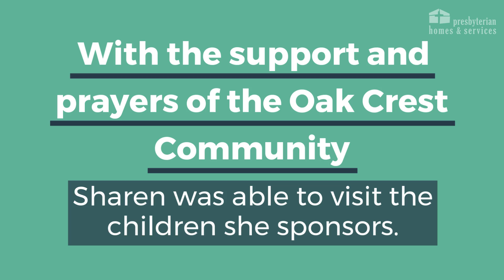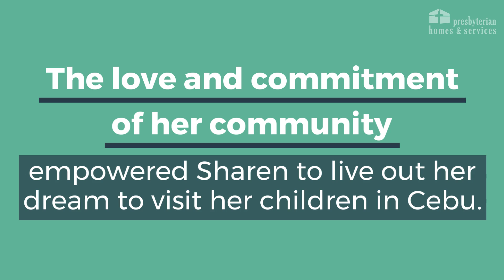My Why: a heart for the children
Sharen Keller who lives at Oak Crest in Spring Lake Park, MN, just got back from the “trip of a lifetime.” With the full support of the Oak Crest community behind her, Sharen visited the Children’s Shelter of Cebu to meet face to face with her sponsored children in the Philippines.

Interested in learning more about Presbyterian Homes & Services? for more information!